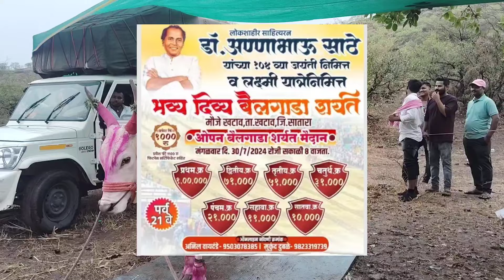खटाव मैदानातील काही टॉपच्या नंदीचे फिक्स खरे खुरे पैरे पाहा बकासुरचा पैरा नेमका कोण आहे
bailgada sharyat live amrapur,
bailgada sharyat live today,
बैलगाडा शर्यत,
bailgada sharyat लाइव,
bailgada sharyat gana,
बैलगाडा शर्यत लाइव,
bailgada sharyat अवसरी,
bailgada sharyat अंभेरी,
बैलगाडा शर्यत अनाउन्समेंट,
बैलगाडा शर्यत अंभेरी,
बैलगाडा शर्यत अड्डा,
बैलगाडा शर्यत अवसरी,
बैलगाडा शर्यत अंगापूर,
बैलगाडा शर्यत अध्यक्ष,
बैलगाडा शर्यत अंगापूर live,
बैलगाडा शर्यत अवसरी खुर्द,
अंभेरी bailgada sharyat live,
अभेरी live bailgada sharyat,
अजित दादा केसरी bailgada sharyat,
live bailgada sharyat गंगापुर,
live bailgada sharyat अंसारी,
bailgada sharyat अंसारी,
live bailgada sharyat अलीपुर,
live bailgada sharyat अहिरे,
बैलगाडा शर्यत live आज,
बैलगाडा शर्यत आज,
बैलगाडा शर्यत वैभव आर्केस्ट्रा,
बैलगाडा शर्यत बकासुर आणि सोन्या,
बैलगाडा शर्यत आवाज,
बैलगाडा शर्यत आळंदी,
बैलगाडा शर्यत आजची लाईव्ह,
बैलगाडा शर्यत आर्केस्ट्रा,
बैलगाडा शर्यत कुठे आहे,
पळशी बैलगाडा शर्यत आदत,
आडगाव bailgada sharyat live,
आंभेरी bailgada sharyat live,
आमोंडी live bailgada sharyat,
आंगापुर bailgada sharyat live,
आंबळे bailgada sharyat live,
आने bailgada sharyat live,
आडगाव bailgada sharyat,
bailgada sharyat live आवळे,
बैलगाडा शर्यत live इस्लामपूर,
बैलगाडा शर्यत इंस्टाग्राम व्हिडिओ,
बैलगाडा शर्यत इस्लामपूर,
ekach ekach bailgada sharyat,
बैलगाडा शर्यत live इंदापूर,
बैलगाडा शर्यत live उर्से मावळ,
bailgada sharyat live उर्से,
बैलगाडा शर्यत उखाणे,
बैलगाडा शर्यत नवलाख उंबरे,
बैलगाडा शर्यत उर्से मावळ,
बैलगाडा शैर्यत उसाटणे live,
बैलगाडा शर्यत उसाटणे live,
बैलगाडा शर्यत live उर्से,
बैलगाडा शर्यत लाईव्ह उर्से मावळ,
लाईव्ह बैलगाडा शर्यत उर्से,
बैलगाडा शर्यत ऊसाटणे,
naad ekach bailgada sharyat,
बैलगाडा शर्यत एपिसोड,
बैलगाडा शर्यत एक वेडा नाद,
बैलगाडा शर्यत एक्सीडेंट,
बैलगाडा शर्यत व्हिडिओ एडिटिंग,
बैलगाडा शर्यत एकच,
बैलगाडा शर्यत live एकंबे,
एक बैलगाडा शर्यत,
bailgada sharyat o saathi live,
bailgada sharyat o sathi,
बैलगाडा शर्यत ओम्या,
बैलगाडा शर्यत live ओगलेवाडी,
शिंदेवाडी बैलगाडा शर्यत ओम्या,
ओम्या हिरा बैलगाडा,
ओम्या बैलगाडा,
ओम्या बैलगाडा शर्यत,
ओम्या बैल,
नाद 1 बैलगाडा शर्यत,
bailgada sharyat hai,
bailgada sharyat hd,
bailgada sharyat hd video,
bailgada sharyat hd status,
शयत बैल गाडी,
शयत बैल गाडी live,
बैलगाडा शर्यत मराठी,
bailgada sharyat 2023,
बैलगाडा शर्यत ऑनलाइन,
बकासुर बैलगाडा शर्यत,
ऑनलाइन बैलगाडा शर्यत,
पुणे बैलगाडा शर्यत,
live bailgada sharyat अंभेरी,
अंबावडे बैलगाडा शर्यत,
बैलगाडा मालक,
चरहोली बैलगाडा शर्यत,
लक्ष्य बैलगाडा शर्यत,
bharat kesari bailgada sharyat,
bailgada sharyat कथकली,
बैलगाडा शर्यत के गाने,
बैलगाडा शर्यत करोली,
बैलगाडा शर्यत कोळे,
बैलगाडा शर्यत कॉमेंट्री,
बैलगाडा शर्यत कोल्हापूर,
बैलगाडा शर्यत कदमवाडी,
बैलगाडा शर्यत कोकण,
बैलगाडा शर्यत कल्याणी ताई,
बैलगाडा शर्यत कॉमेडी व्हिडिओ,
किकवी live bailgada sharyat,
कोळे bailgada sharyat,
कॉकटेल bailgada sharyat,
कथकली bailgada sharyat,
कथकली live bailgada sharyat,
कान्हा bailgada sharyat,
bailgada sharyat live कोय,
करंजगाव bailgada sharyat live,
कोरेगाव live bailgada sharyat,
वनश्री केसरी live bailgada sharyat,
bailgada sharyat खटाव,
live bailgada sharyat खिड़की,
बैलगाडा शर्यत खेड तालुका,
बैलगाडा शर्यत खटाव,
bailgada sharyat live खटाव,
बैलगाडा शर्यत live खेड,
बैलगाडा शर्यत नाद खुळा,
बैलगाडा शर्यत खतरनाक,
बैलगाडा शर्यत खटाव मैदान,
bailgada sharyat गाना,
बैलगाडा शर्यत गाणी,
bailgada sharyat गाने,
बैलगाडा शर्यत गाना,
बैलगाडा शर्यत गेम,
बैलगाडा शर्यत गाणी dj,
बैलगाडा शर्यत गान,
बैलगाडा शर्यत गुरसाळे,
बैलगाडा शर्यत गाणं दाखवा,
बैलगाडा शर्यत गाणं डीजे सॉंग,
गुरसाळे बैलगाडा शर्यत,
गराडे bailgada sharyat live,
live bailgada sharyat मालेगांव,
गावडेवाडी live bailgada sharyat,
गौतमी पाटील bailgada sharyat,
live bailgada sharyat गंगेवाडी,
बैलगाडा शर्यत घाट,
बैलगाडा शर्यत live गटbailgada sharyat,
बैलगाडा शर्यत,
bailgada sharyat लाइव,
bailgada sharyat gana,
बैलगाडा शर्यत लाइव,
bailgada sharyat अवसरी,
bailgada sharyat अंभेरी,
बैलगाडा शर्यत अनाउन्समेंट,
बैलगाडा शर्यत अंभेरी,
बैलगाडा शर्यत अड्डा,
बैलगाडा शर्यत अवसरी,
बैलगाडा शर्यत अंगापूर,
बैलगाडा शर्यत अध्यक्ष,
bailgada sharyat अंसारी,
बैलगाडा शर्यत आज,
बैलगाडा शर्यत आवाज,
बैलगाडा  live,
bailgada